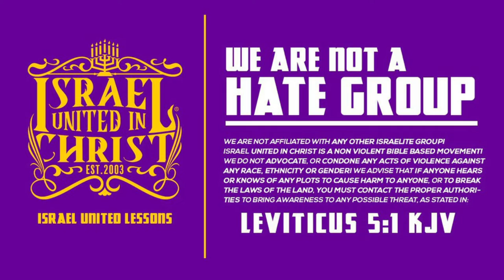IUIC | ISRAEL CHOSE VIOLENCE